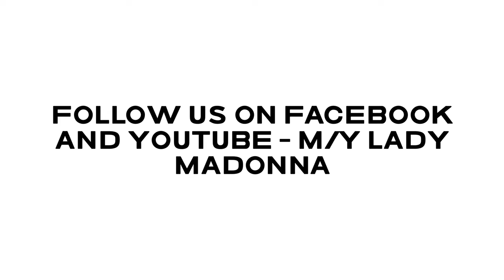Tysnesfest 2023, the marina from a drone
Day and night photos / video from Tysnesfest, an annual music event at Våge Tysnes.